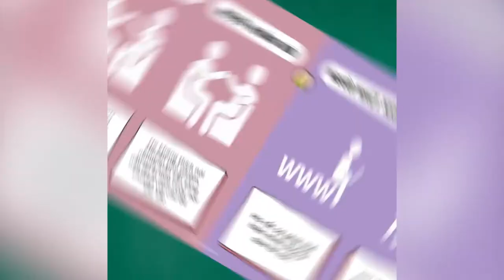Quan Điểm Khác Nhau Giữa "Người Hướng Nội" & "Người Nhút Nhát"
NHỮNG QUYỂN SÁCH HAY:
Bạn Đắt Giá Bao Nhiêu?
Tuổi Trẻ Đáng Giá Bao Nhiêu ?